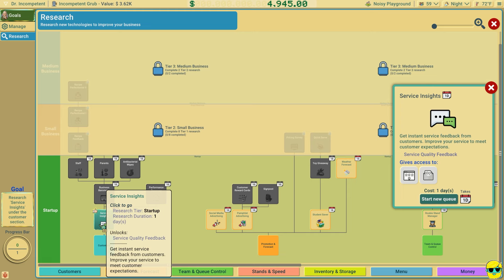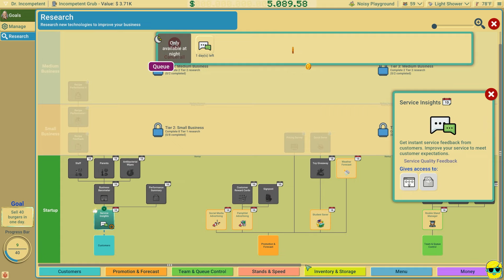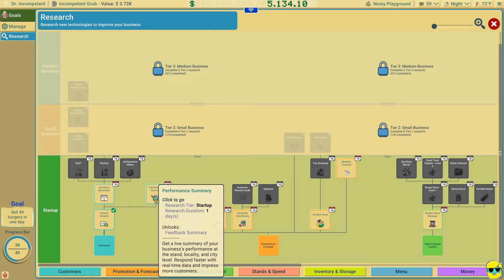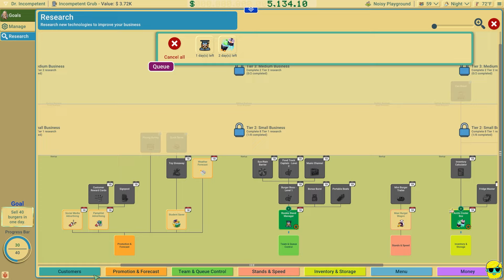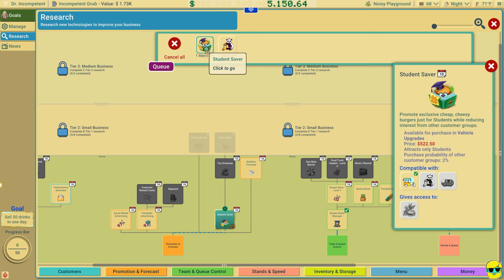Business Heroes: Street Grub | Let's Play for the First Time in 2024 | Episode 1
Drawing on the spirit of the classic Lemonade Tycoon. Master the art of a street food business. Design mouth-watering recipes, strategically set prices, and manage inventory to prepare for the rush. Dive deep into analytics to optimize operations and tackle complex scenarios to test yourself.

Let's Play Business Heroes: Street Grub!

Support:
By Supporting the Channel at any level, you gain access to ad-free livestream VODs, and the Retro Ranch and Longplay Lounge video collections!